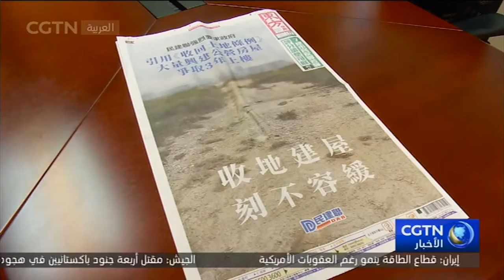الأوساط المختلفة في هونغ كونغ تدعم حكومة منطقة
تقوم الأوساط المختلفة في هونغ كونغ هذه الأيام بجمع اقتراحات بشأن بعض القضايا مثل ارتفاع أسعار المساكن، ونقص المعروض من الأراضي، للتوصل إلى توافق لدعم جهود حكومة منطقة هونغ كونغ الإدارية الخاصة في تحسين معيشة المواطنين في هونغ كونغ.